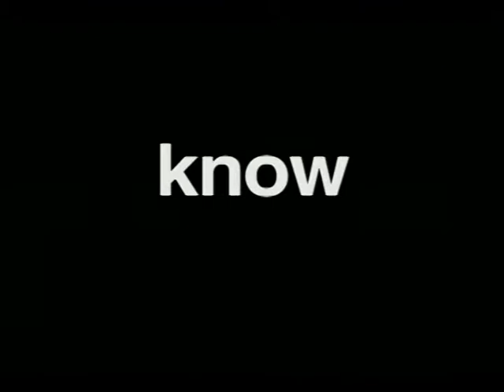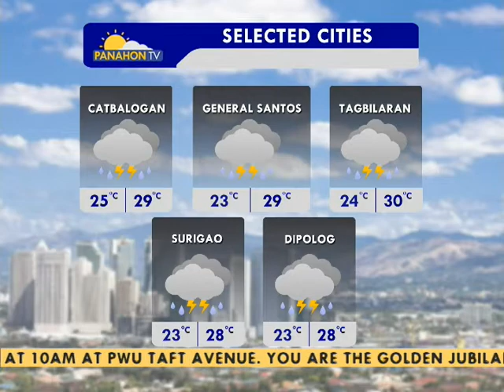Panahon.TV | Express November 24, 2016, 11:00AM